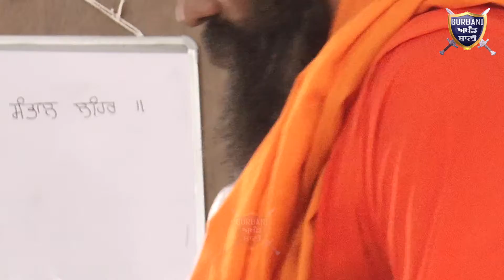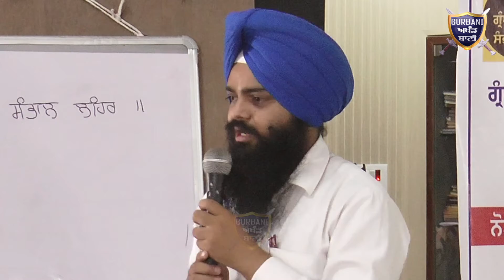ਗ੍ਰੰਥੀ ਪ੍ਰਚਾਰਕ ਸੰਭਾਲ ਲਹਿਰ ਦੀ ਕੀਤੀ ਗਈ ਸ਼ੁਰੂਆਤ At Bathinda Part-3 | Gurbani Akhand Bani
Must Watch How We Can Save The Sikh Preachers And Whole Sikh Community Explain By United Sikh Party President Bhai Jaswinder Singh Rajpura.